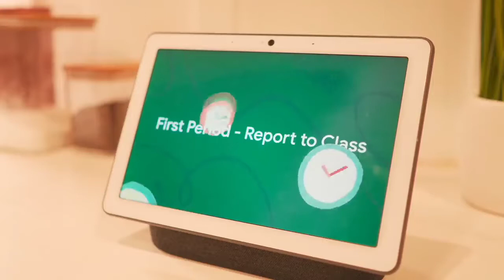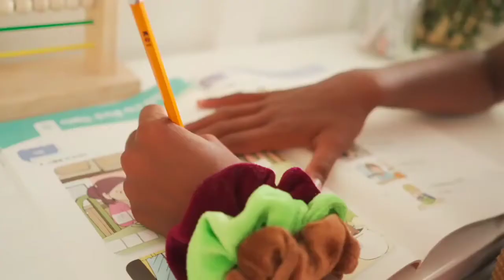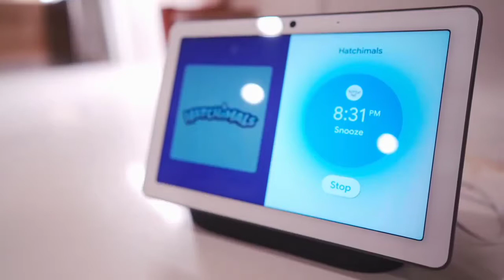Nest Aware First Gen || Purchase Nest Aware || Google Nest Aware Account | Upgrade to Nest Aware